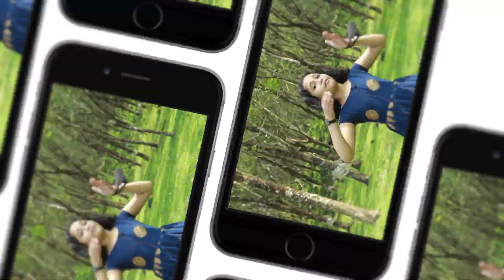പേരാമ്പ്രയുടെ സ്വന്തം മുതുകാട് 2| Perambra estate | travel vlog Malayalam | travel blogger | Vlog#17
Muthukad

Muthukad is a small Village/hamlet in Perambra Block in Kozhikode District of Kerala State, India. It comes under Chembanoda Panchayath. It belongs
to North Kerala Division. It is located 43 KM towards
North from District head quarters Kozhikode. 11 KM from Perambra.
429 KM from State capital Thiruvananthapuram
Muthukad Pin code is 673528 and postal head office is Peruvannamuzhi.

Koothali ( 11 KM ), Perambra ( 13 KM ), Kavilumpara ( 14 KM ), Nochad ( 14 KM ),
Kottur ( 15 KM ) are the nearby Villages to Muthukad. Muthukad is surrounded by
Kunnummal Block towards west, Balusseri Block towards South, Thodannur Block towards west, Panthalayani Block towards South.

Quilandy, Kalpetta, Vadakara, Peringathur are nearby Cities to Muthukad.

Peruvannamuzhi Dam

Peruvannamuzhi Dam is a dam built on the Kuttiyadi river at Peruvannamuzhi in Chakkittapara Grama Panchayat, near perambra in Kozhikode district, Kerala. It's 55 km away from Kozhikode town. It was constructed as part of the Kuttiadi irrigation project

The reservoir of this dam is located in Chakittattara and Koorachundu panchayats. There are speed boat and tower boat facilities. It is a popular tourist attraction in Kozhikode district. The Peruvannamuzhi Wildlife Sanctuary is also known as Malabar Wildlife Sanctuary.

Perambra Estate

The estate is located in Kozhikode District in Kerala. The estate is spread over 943 Ha. on the bank of Peruvannamoozhi river and Dam. The estate has 15 Tappers,313 Field workers, 26 staff and 4 Officers on its workforce.

Previous Episodes

This channel contains travelling experiences of Fellah Mymoon. You will get authentic information about the latest trend in travel with different tourist places in the south.